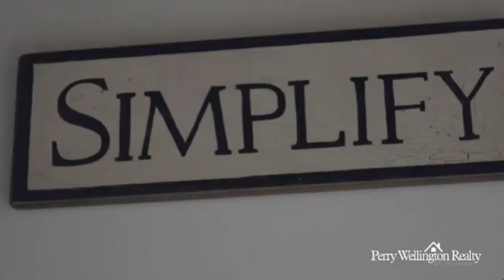Perry Wellington 4.5 — Market Watch